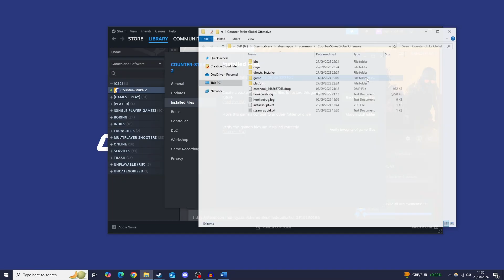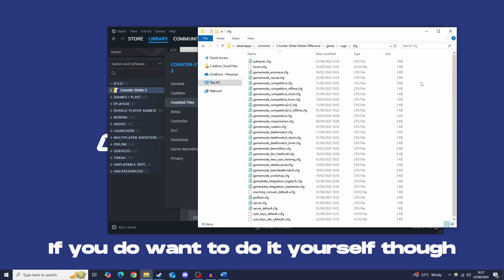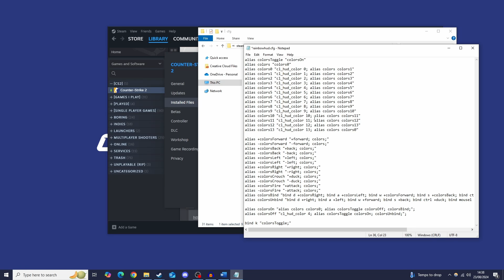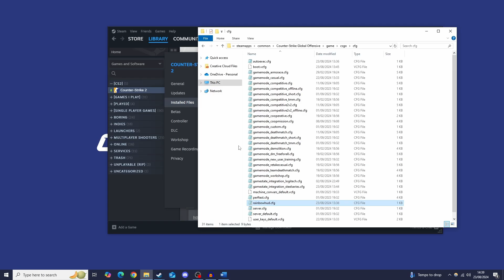HOW TO GET A RAINBOW HUD IN CS2? - (2025 Guide for Counter-Strike 2)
Quick and easy guide for having a Rainbow HUD in Counter-Strike 2 (CS2). 🌈

If you are making the file yourself, here is the code you need:

alias +colorsForward "+forward; colors;"
alias +colorsBack "+back; colors;"
alias +colorsLeft "+left; colors;"
alias +colorsRight "+right; colors;"
alias +colorsCrouch "+duck; colors;"
alias +colorsFire "+attack; colors;"
alias colorsBind "bind d +colorsRight; bind a +colorsLeft; bind w +colorsForward; bind s +colorsBack; bind ctrl +colorsCrouch; bind mouse1 +colorsFire;"
alias colorsUnbind "bind d +right; bind a +left; bind w +forward; bind s +back; bind ctrl +duck; bind mouse1 +attack;"

alias colorsOn "alias colors colors0; alias colorsToggle colorsOff; colorsBind;";
alias colorsOff "cl_hud_color 4; alias colorsToggle colorsOn; colorsUnbind;";

Don't forget to paste this ALL into the new rainbowhud.cfg file you created OR your autoexec. Then add "+exec rainbowhud" into your Launch Options on Steam and launch the game.

In this video I give step by step instructions to get a rainbow HUD (or colour changing HUD) in Counter-Strike 2 (CS2). Also seen in zuhn's highlight videos.

This guide is working in 2024 and up to date.

Timestamps:
0:00 - Intro
0:37 - Getting Started
1:13 - Get the .cfg file premade
1:34 - Make a new .cfg file
2:00 - Paste the code into your new .cfg file
2:39 - Customise your HUD
3:06 - Save and close the file and go back to Steam
3:19 - Add "+exec rainbowhud" in Launch Options
3:34 - Launch the game and test it out
3:59 - How it looks in-game + Gameplay
4:22 - How to turn it off
4:40 - Get the file pre-made
4:56 - How to use the file
5:04 - Outro

If you enjoyed the video and want more CS2 Guides let me know by hitting the like button and leaving a comment down below with what you want to see next.

GEAR ⚙️
🖥️ Monitor #1: HP 25x 144hz Gaming Monitor
🖥️ Monitor #2: LG IPS 23MP68 - (DISCONTINUED)
⌨️ Keyboard: SteelSeries Apex Pro
🖱️ Mouse: Logitech G203 Lightsync
GPU: NVIDIA GeForce GTX 1060 6GB

📘 LINKS
Using their free keyword analysis tool, I vastly improved my SEO and discoverability. If you are just getting into making YouTube videos, can guarantee VidIQ won't waste your time.

TAGS 🏷️
cs2 rainbow hud
cs2 config for rainbow hud
rainbow hud cs2